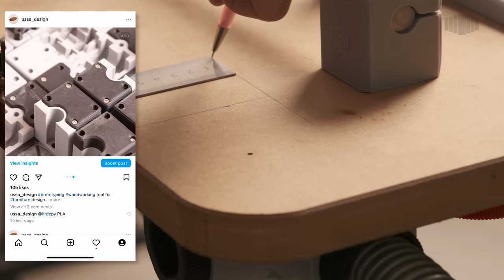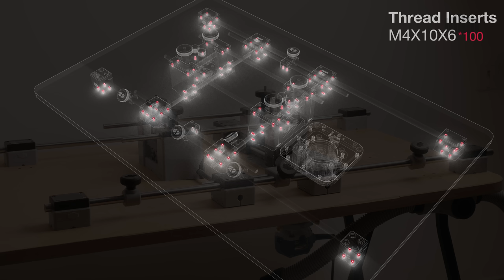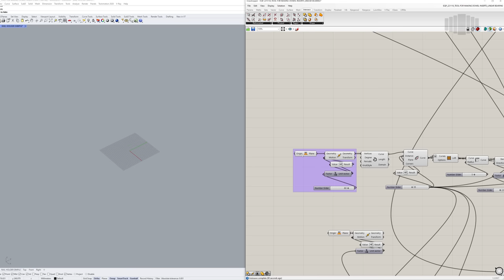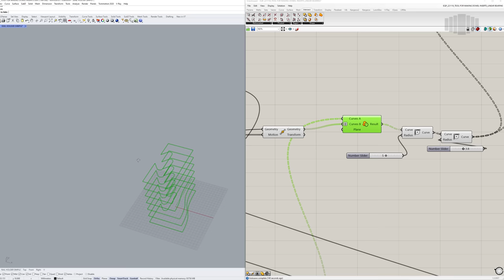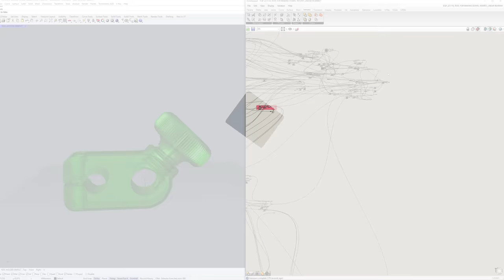Designing my Dream Tool || Reverse Lathe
Multifunctional tool for furniture design. 3D Printed with PLA and TPU. Designed in Rhino 3D with Grasshopper.

2. Amazon US

3d printers used :
Artillery Sidewinder X1

Camera gear:
Camera lens
Second monitor